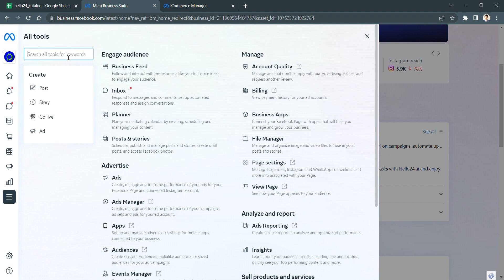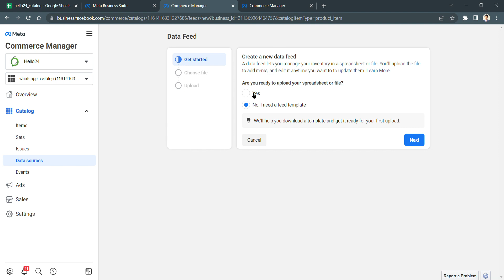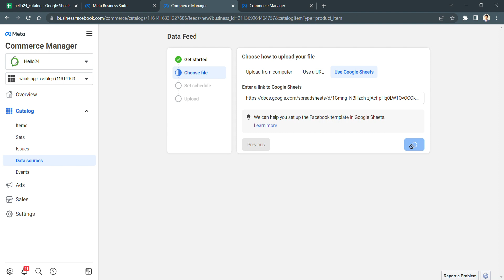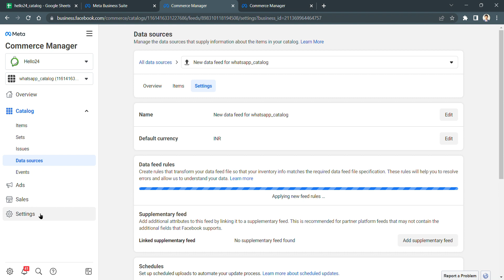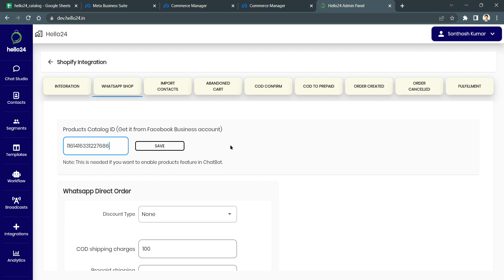WhatsApp Shop - Create Your Store Catalog in Meta (Facebook) Business suite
Step 1: Update Compliance info on WhatsApp settings page on our platform
Step 2: Create your Catalog on Facebook
Step 3: Connect catalog to the WhatsApp number on WhatsApp Manager

If you are a D2C or B2C Brand Store on Shopify & WooCommerce (wordpress)!

Our WhatsApp Conversational Marketing Tool can get you about 2x Sales💰 via WhatsApp API ➡️ Recover Abandoned Cart 🛒, Reduce RTO + COD Returns crisis, Solve Stock Sold-Out Issues, add Payment integration via Razorpay for Complete order flow on WhatsApp, Launch New Offers/ Discounts, Run Cost effective Whatsapp Marketing campaigns, share product catalogs and more, thereby decrease remarketing / retargeting Google & Facebook Ads Cost by at least 15%.

 @hello24_ai   already has several global brands and funded startups such as NUTRABOX, ECOVACS Robotics, EvoFoods, Da Milano, etc. who have found our product platform to be helping them scale their businesses.

Reach👋  Chat 💬  Convert📈  Repeat🔁

Book a Free Live Demo Now!